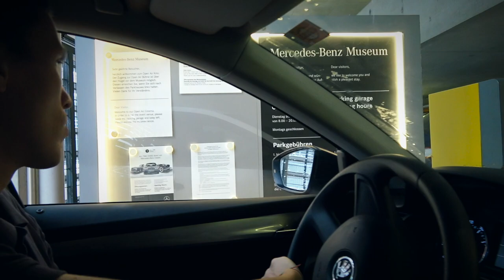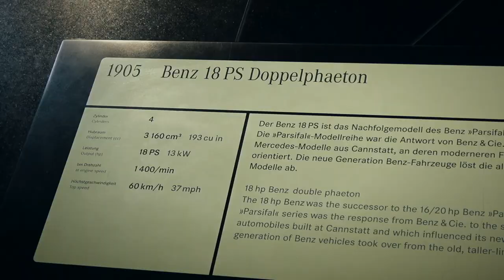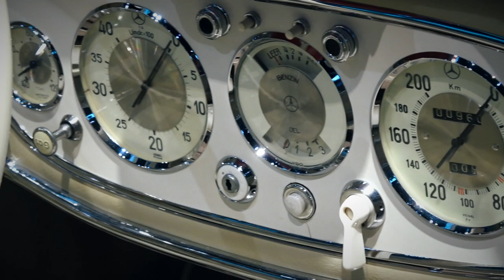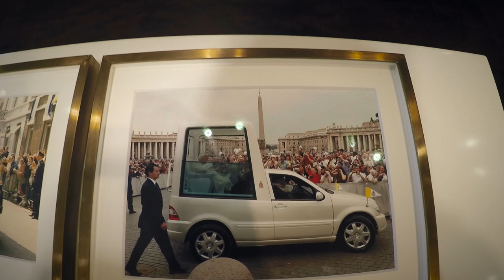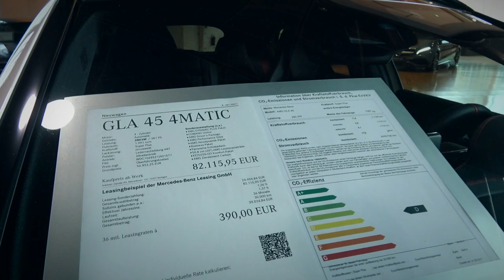Германия, музей Мерседес - Бенц. Все модели от первой до самой передовой.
В Германии, мне посоветовали посетить музей Мерседес Бенц. Честно говоря, не сказать, что я большой фанат машин, но я согласился. В итоге это была одна из лучших экскурсий, нашего путешествия в Европу.

   В этом музей представлена вся история развития марки мерседес. Здесь не просто собранны разные модели машин (е класс, ц класс, с класс и другие), а показана история развития машиностроения, от создания повозок на паровой тяги, до современных технологий.

   Музей, произвел на меня сильное впечатление, всем советую! Да в целом как и жизнь в Германии, как в одной из самых развитых стран Европы и Европейского союза.

А, чуть не забыл! Делайте репост этого видео, ставьте лайк, подписывайтесь на канал и пишите в комментариях куда вы сделали репост, и через неделю я выберу победителя и отправлю ему супер сувенир, прямиком из Германии!

   Надо быть не только туристом, но и путешественником!

Если хотите увидеть как жизнь в Германии, пишите об этом в комментариях, сниму такое видео!)